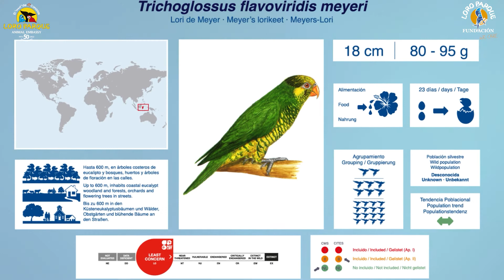350 Parrot Species - #28 Trichoglossus flavoviridis meyeri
Today, Trichoglossus meyeri.